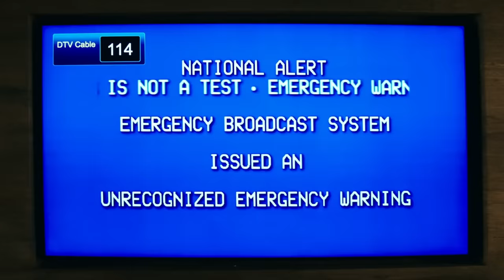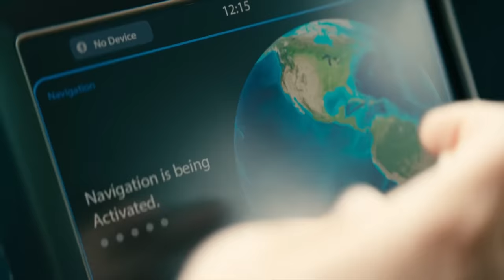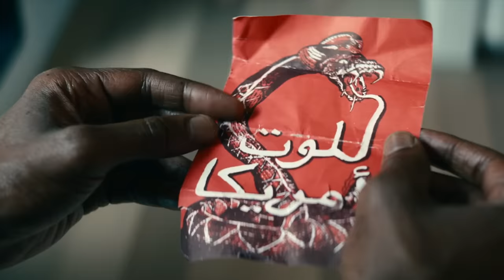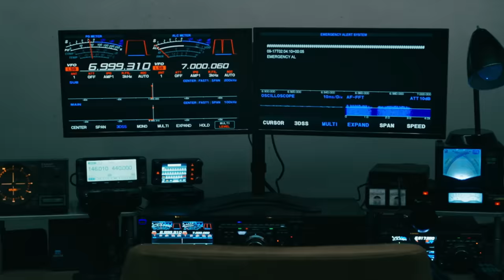Leave the World Behind (2023) Film Explained in Hindi/Urdu | Leave World Behind Summarized हिन्दी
Leave the World Behind (2023) Thriller Movie explained in Hindi Urdu. The American apocalyptic psychological Thriller film ‘Leave the World Behind’ story summarized with a full ending in हिन्दी explanation. This plot is about a happy family who goes to the beach and suddenly there is a blackout and very strange things start happening. It seems that some dangerous group might have done this to this city. But during that time some people enter their rented house. Which only increases their tension.There is chaos everywhere, such as broken cars, no internet or TV, and many people have also died. This family takes shelter in various bunkers for their safety and during this journey they have to face many difficulties to survive. After all, what is the secret behind this destruction and all these disturbances?

Credits:
Images and footage Source: Higher Ground Productions and Netflix
Director: Sam Esmail
Producer: Julia Roberts
Writer: Rumaan Alam